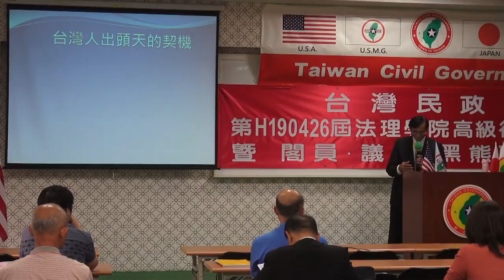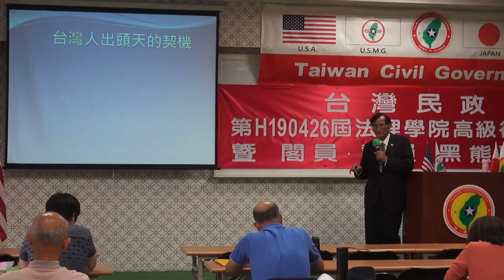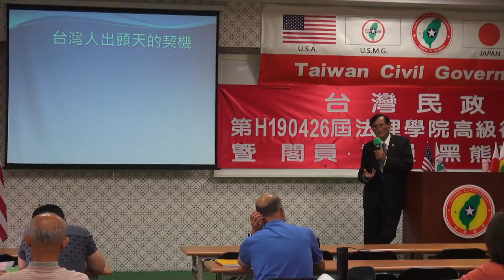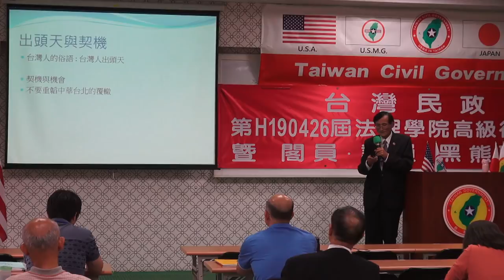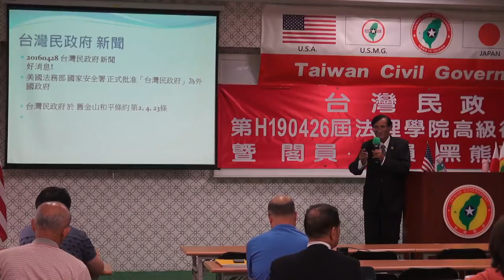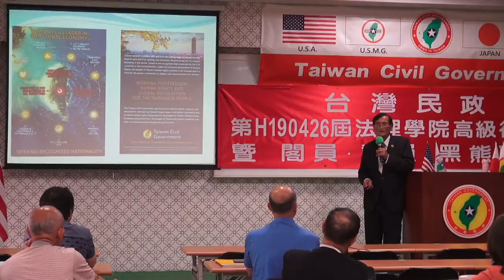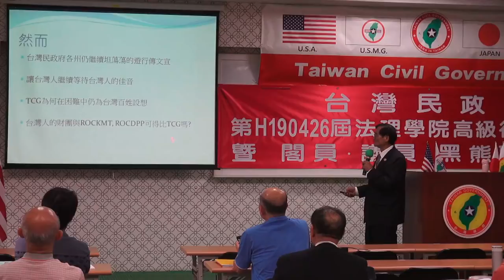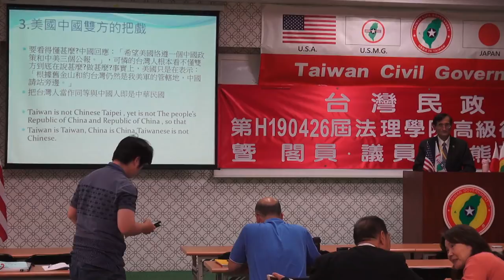190427-4-出頭天的台灣人-雅福夏德-台灣民政府第H190426屆高級行政參議班